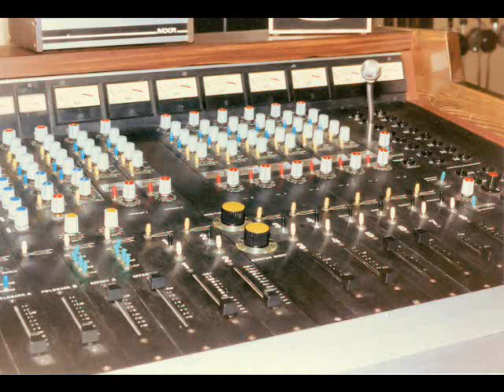Hank C. Burnette - "Rockin' Pneumonia & The Boogie Woogie Flu"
A classic Huey "Piano" Smith tune coming up, "Rockin' Pneumonia and the Boogie Woogie Flu".
Trivia...
Huey "Piano" Smith was born, January 26, 1934 in New Orleans' Garden District and was influenced by New Orleans' piano innovator, Professor Longhair. He became known for his shuffling right-handed break on the piano that influenced other Southern players.
Smith wrote his first song on the piano, "Roberson Street Boogie" (named after the street where he lived), when he was only eight years old, and performed the tune with a friend. When Smith was fifteen he began working in clubs and recording records with his flamboyant partner, Eddie Jones, who rose to fame as Guitar Slim. When he was eighteen, in 1952, he signed a recording contract with Savoy Records, which released his first known single, "You Made Me Cry".
In 1955, Smith became the piano player with Little Richard's first band for Specialty Records, after Richard had left Don Robey's Peacock Records of Houston, Texas. The same year he also played piano on several studio sessions for other artists such as Lloyd Price. Two of the sessions resulted in hits for Earl King ("Those Lonely Lonely Nights"), and Smiley Lewis ("I Hear You Knocking").
In 1957, Smith formed Huey 'Piano' Smith and the Clowns with blues singer and female impersonator (!) Bobby Marchan and signed a long term contract with former Specialty record producer, Johnny Vincent at Ace Records. They hit the Billboard charts with several singles in succession, including a breakout Top Five R&B hit entitled "Rockin' Pneumonia and the Boogie Woogie Flu". The record was issued as "Rockin' Pneumonia and the Boogie Woogie Flu Part 1" as a vocal on the topside and "Rockin' Pneumonia and the Boogie Woogie Flu Part 2" as an instrumental on the flip. The lyrics were written by John Vincent, and the record sold over one million copies, achieving gold disc status.
 Meanwhile, Ace Records released several more singles from Huey "Piano" Smith and the Clowns, including "We Like Birdland", "Well I'll Be John Brown", and "Don't You Know Yockomo".
Their most famous single, released in 1958, "Don't You Just Know It" b/w "High Blood Pressure", hit number 9 on the Billboard Pop chart and number 4 on the Rhythm and Blues chart. It was their second million seller.
In 1959, Ace Records erased Huey Smith's vocal from the now classic single Smith composed, arranged and performed entitled "Sea Cruise" and replaced it with a more energetic vocal track by white singer Frankie Ford. The tune was a huge hit for Ford.
Smith left Ace Records for Imperial Records, to record with Fats Domino's noted producer (and fellow Louisianan) Dave Bartholomew but the national hits did not follow. Instead, Ace Records again overdubbed new vocals by Gerri Hall, Billy Roosevelt and Johnny Williams on another one of Smith's unreleased tracks, to produce the last hit single credited to Huey "Piano" Smith, entitled "Pop-Eye".
In the years following, he made several comebacks, but he has never attained his former degree of success. Thereafter, Smith joined the Jehovah's Witnesses and left the music industry permanently.
In 2000, Smith was honored with a Pioneer Award by the Rhythm and Blues Foundation.
My own recording of this tune is perhaps the most basic recording I've ever made. Cut in my very first apartment (a very cramped one room space with a small 'kitchen' to boot!), using my then ex-wife's home made acoustic guitar, my tuned down old 1960 Hagström 'plank' as a bass, a Tandberg reel-to-reel recorder, a cheap electret mike and a cardboard box as 'drums'! A far cry from today's digital 'revolution', for sure!! Originally released on Mac Bouvrie's Mac label out of Lanaken, Belgium with "Tag Along" on the flip! My apologies for the heavy 'scratch clicks' at app. 1:12, but the original tapes were destroyed ages ago so I had to use a rather noisy original vinyl single instead! Keep the ear plugs nearby if you can't stand this type of torture compared to the ultra clean sound we're surrounded by these days! VINYL RULES!!